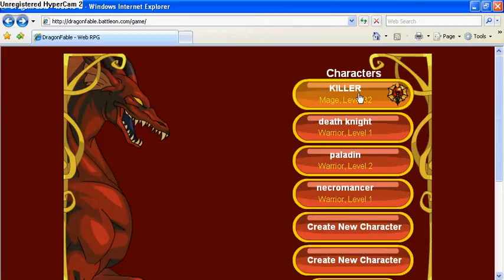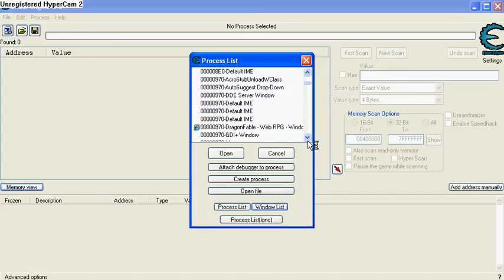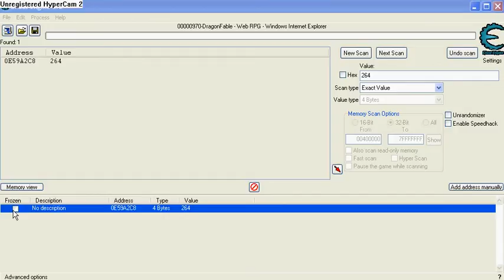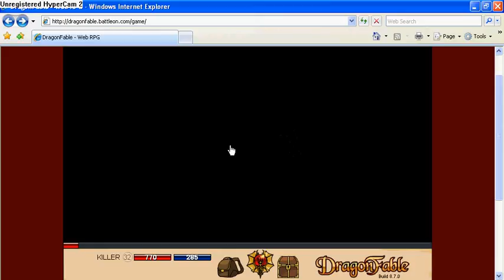dragonfable damage hack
not going to tell. the info is at my another dragonfable damage hack video